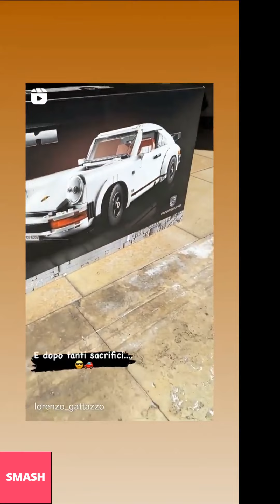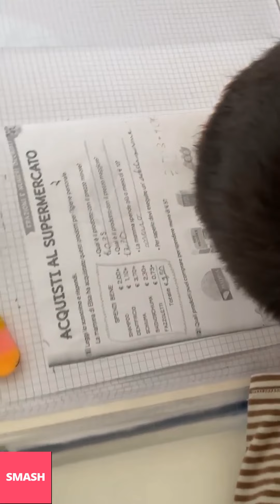MARCO FANTINI NUOVE INSTAGRAM STORIES!